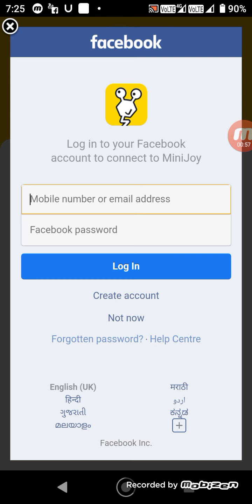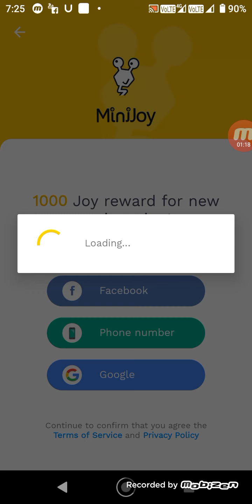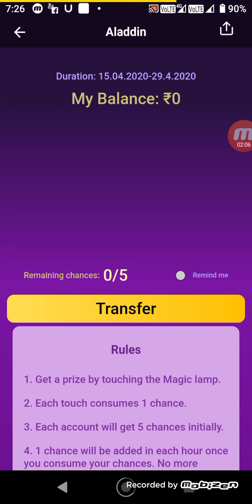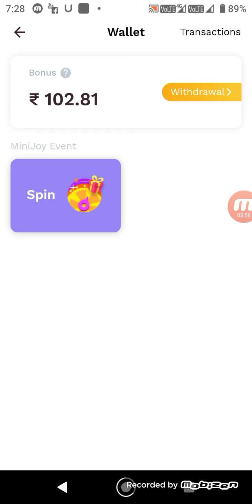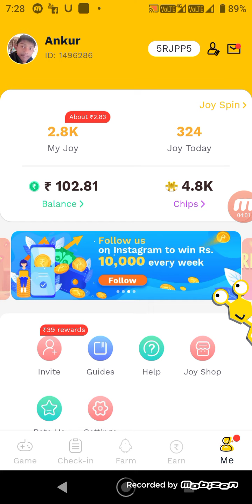Best paytm earning app 2020 April // minijoy lite